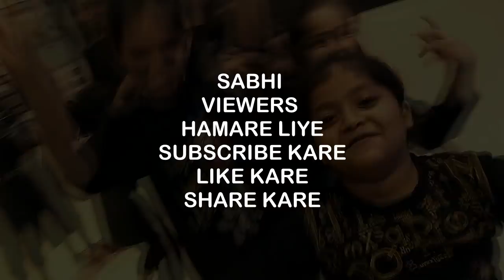JUNIOR DANCERS DANCE COVER l MAIN TERA BOYFRIEND l CLASS CHOREOGRAPHY l LALIT DANCE GROUP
Beginner Junior dancers class choreography

LDG-STUDIO (LALIT DANCE GROUP)
STUDIO ADDRESS
HOTEL OM COMPLEX
CIRCULAR ROAD, BHARATPUR (N.C.R.)

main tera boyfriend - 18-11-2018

lalit dance group (LDG-STUDIO) Choreography | LDG-STUDIO |

Regular batch Bharatpur (N.C.R.) registrations are now open !

Big ups to these awesome dancers and students who attended my workshops . To join us in these awesome sessions find details below .

If you would like to arrange for a workshop in your city or for any events , performances and showcase . Get in touch with us !! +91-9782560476

Follow me lalit sisodiya for more .
Instagrame: @lalitsisodiya.offical